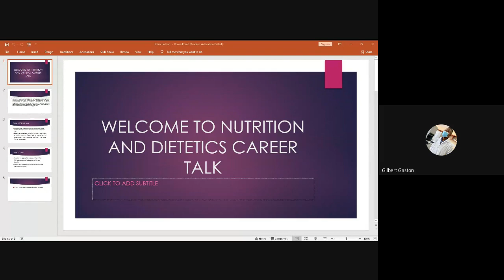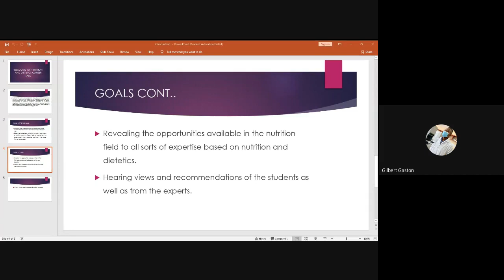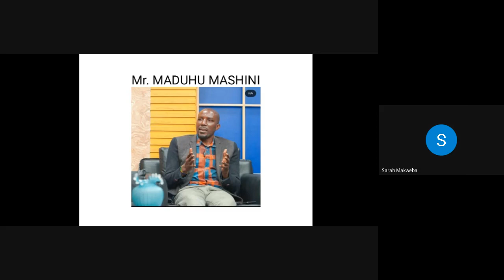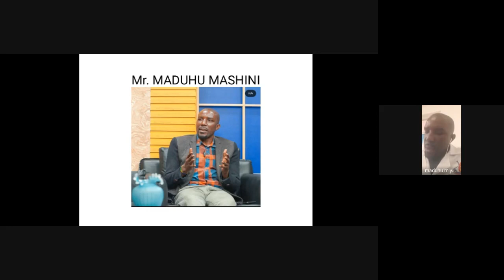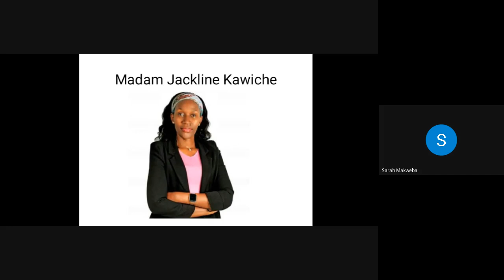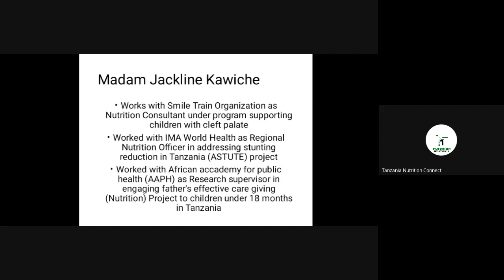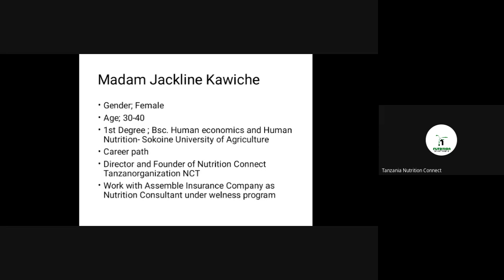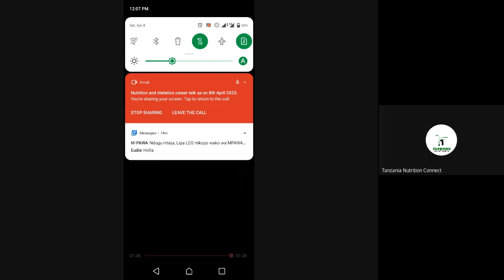Nutrition and dietetics career talk as on 8th April 2023.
The talk aimed at strengthen nutrition and dietetics field and enlightening university students taking nutrition and dietetics course. Opportunities available and challenges that are in the field so as to rectify and make nutrition and dietetics field known and upholded in the country Tanzania.
Host of the show being Mr. Gilbert Gaston from University of Dodoma taking a bachelor's degree in clinical nutrition and dietetics and Ms. Sarah Makweba from Sokoine University of Agriculture taking a bachelor's degree in human Nutrition.
Guest speakers being: Dr. Leonard Katalambula Head of department of Public health in UDOM, Dietician Mr. Maduhu Mashini at Muhimbili hospital, Director and Founder of Nutrition connect Tanzania (NGO), Mr. Jackson Mathias Assistant head Secretary of TNDA (Tanzania Nutritionist and Dietetics Association). And other participants from different universities and places around the world.